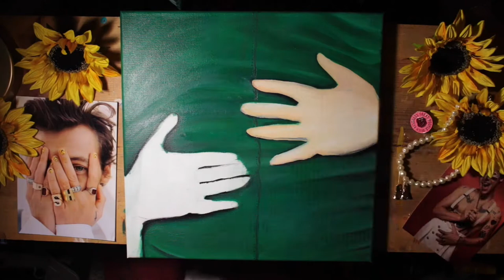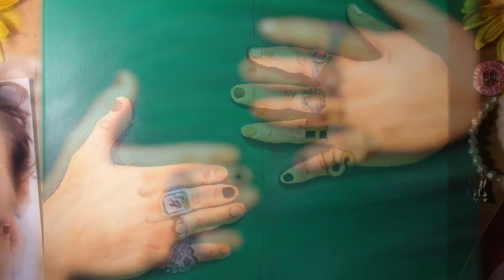Painting Harry Styles . . . Hands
Yup I painted his hands. . I saw the photo and my first thought was " oo that looks like a painting". So here we are! Inspiration hit and created this lovely painting of Harry Styles's hands. Paintings don't have to just be faces, but I believe you can tell a lot by a person's hands. Also by what they choose to accessorize with and Harry Styles truly knows how to accessorize!